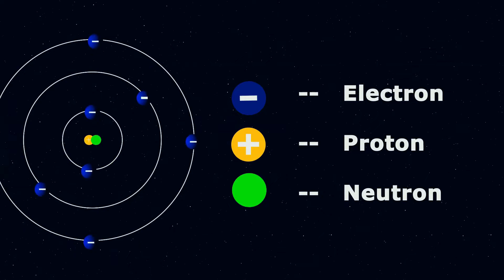Can You Smell Lasers?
I've been watching the 90's X-Men animated series recently, so of course I had to start nitpicking within 2 episodes.

About MT13 Industries:
Hello there, I'm Michael/MT13 and this is my channel of nerdy madness. TV, movies, even a bit of video games, whatever I feel like talking about really; a mixture of scientific analysis and opinion.